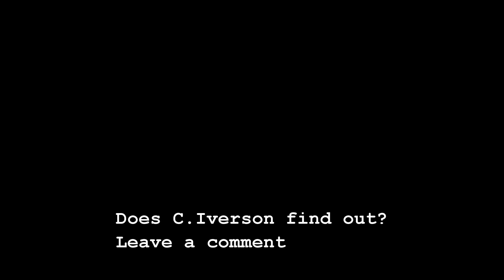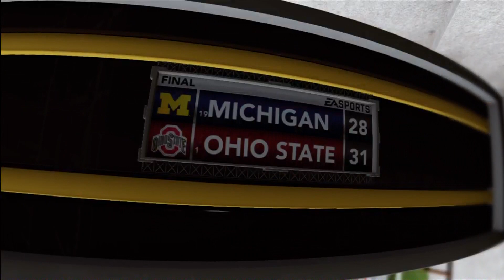NCAA 13 RTG:The Life Episode 7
In this episode Johnny Branch along with 3 other top college athletes are picked to star in a commercial for ESPN.On the ride to the shoot they had an interesting conversation that made Johnny make a not so wise decision.

How to Create a Road to Glory
How to Get Nike Pro Combat
How to Create a Beast WR in NCAA Football 13
How to play NCAA Football 13

Thanks to these people for helping me make this video:
Malik Ellis-AiiRxJONES
Johnny Hithard-Kspadetheprospect
London Bridges-QJB